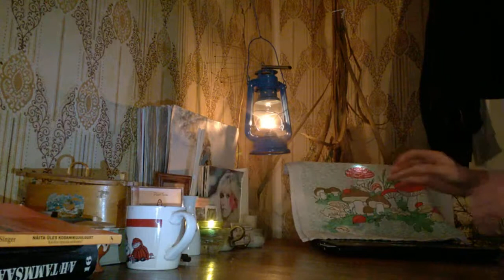WP 20190402 06 15 11 Pro jubaparem1 / draft - testing - tmep